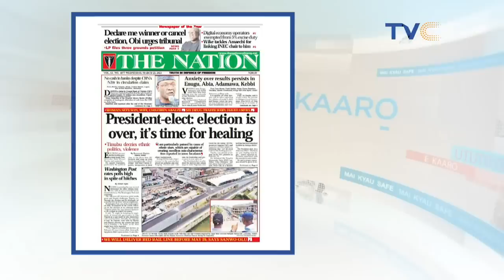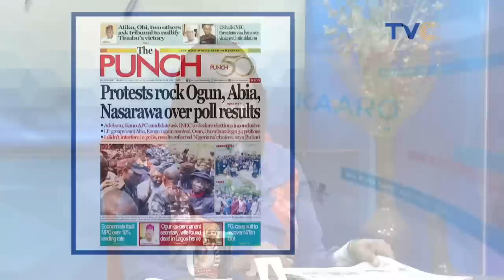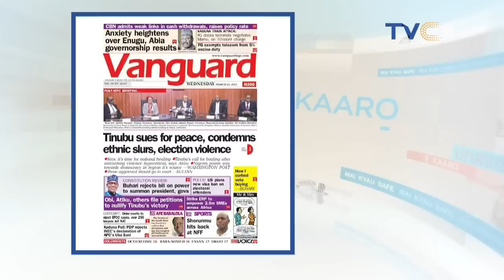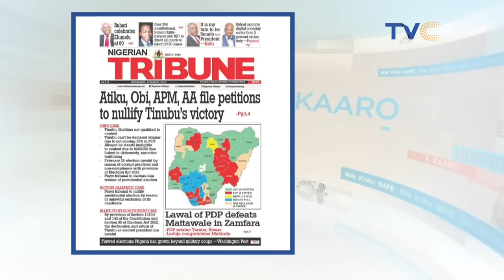"It's Disrespectful To Say Lagos Is A No Man's Land" HOT REACTIONS To Tribal Divide Narrative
Is Lagos Really A No Man's Land, this single question has generated a lot of debate among Nigerians leading up to tribal wars, cyberbullying and even electoral violence which was clearly experienced this last election.

However, it is unsurprising that the megacity would be referred to as a no man's land, due to the presence of almost every Nigerian tribe, as well as foreigners from other countries.

Watch the reaction of the ladies!